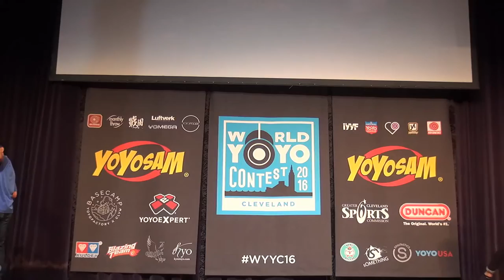2016World Final 1A 14 Evan Nagao